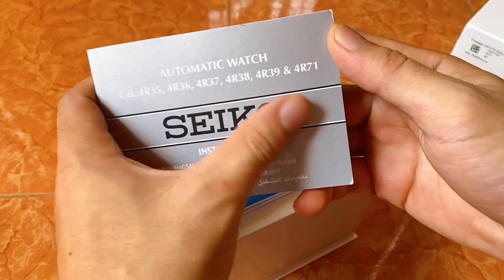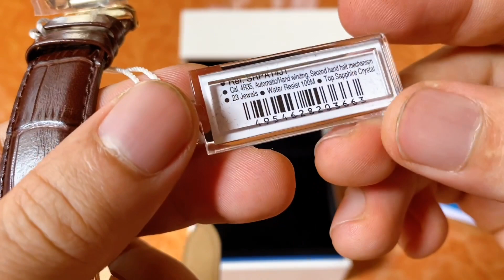[7tr5-Sang Trọng] Seiko Presage SRPA14J1 (SRPA14) | Liên hệ: 0938777234 (zalo) | CITY WATCH VN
Seiko Presage SRPA14J1 (SRPA14)
Thiết kế sang trọng và đầy lịch lãm cho phái mạnh!
Thông số sản phẩm:
– Size: 39mm
– Độ dày: 11mm
– Máy: Caliber 4R35 với 23 chân kính, trữ cót 41h
– Mặt kính: Sapphire chống trầy
– Chất liệu vỏ: Thép không gỉ mạ gold thời thượng
– Chất liệu dây: Dây da vân nâu chính hãng
– Lộ máy hoàn toàn kèm khóa bướm chống gập cao cấp
– Lịch ngày góc 3h tiện dụng
– Chống nước: 100m
– Bảo hành máy 3 năm – Bao test chính hãng toàn cầu
– Cam kết chính hãng – Fake đền gấp 10 lần giá trị sản phẩm
– Bộ sản phẩm gồm: Đồng Hồ – Hộp – Sổ – Phiếu Bảo Hành và Cam Kết Chính Hãng của City Watch
– Địa chỉ: 548/21 Nguyễn Thái Sơn, Phường 5, Gò Vấp, TPHCM